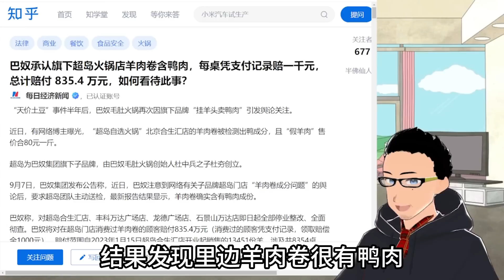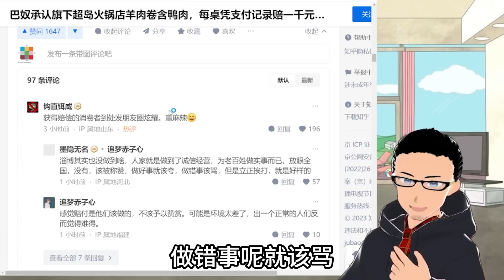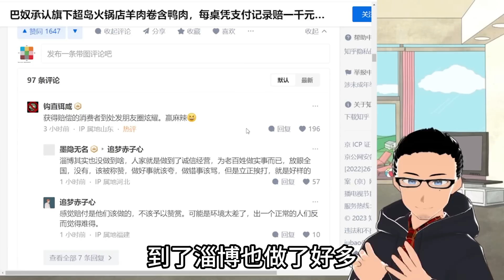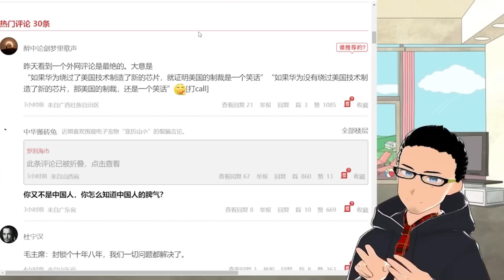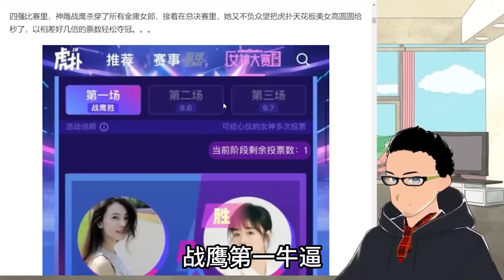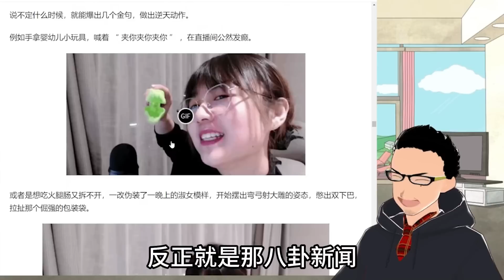傲慢与偏见：美国调查华为芯片 x 战鹰喜提虎扑女神 x 鸭肉充羊肉：巴奴毛肚火锅每桌赔千元